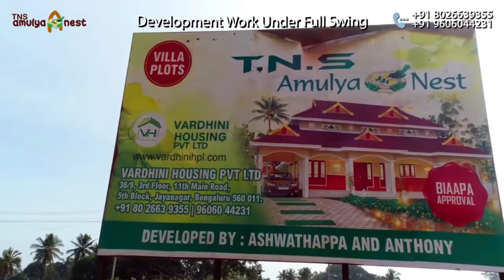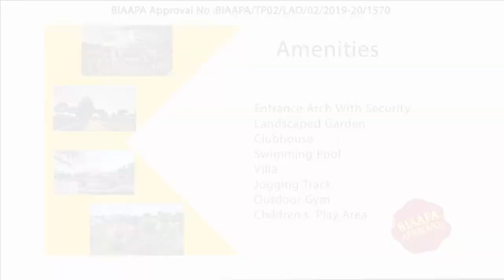Amulya Nest Short Version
3D,3D walkthrough,3D modeling,animation,3D animation,architectural walkthrough,architectural animation,google earth,google earth route,flythrough,google earth flythrough,drone video,3D graphics,VFX,corporate video,ad film